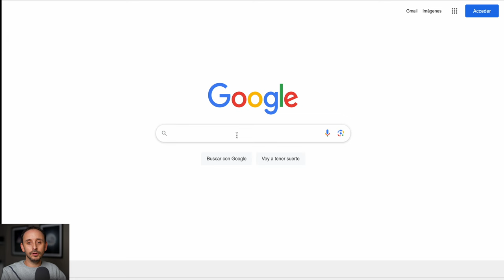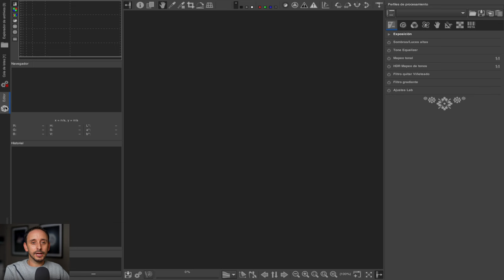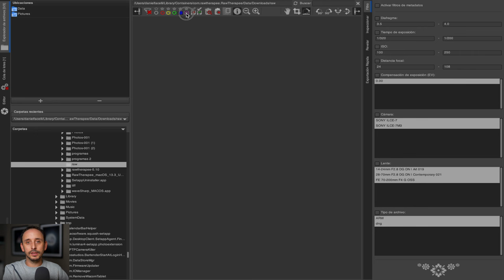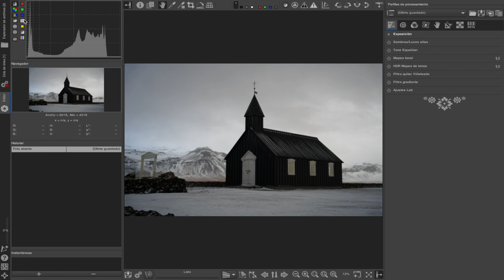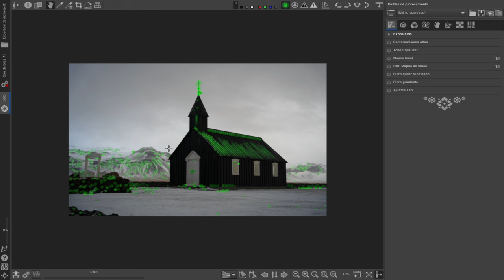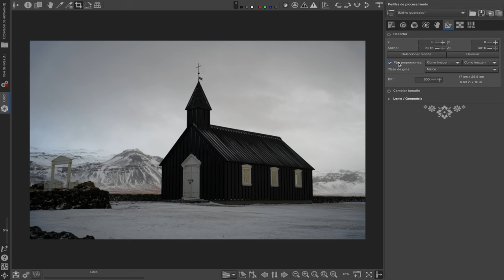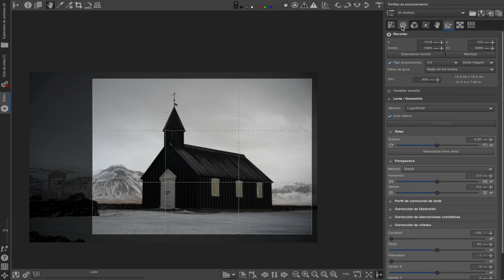Editor de Fotos Gratuito, alternativa a lightroom [RawTherapee]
En este tutorial completo, te invito a explorar el mundo de la edición fotográfica de alta calidad sin tener que invertir en costosas suscripciones. Con RawTherapee, un poderoso y completo editor de fotos gratuito, desbloquearás el potencial de tus imágenes abordando desde los ajustes básicos hasta las técnicas avanzadas, todo ello sin coste alguno.

A lo largo de este video, te guiaré paso a paso a través de las herramientas esenciales que necesitas para llevar tus fotos al siguiente nivel: desde ajustar la exposición para captar cada detalle, pasando por el recorte para una composición perfecta, hasta el enfoque que resalta la belleza de tus capturas. También descubrirás cómo aplicar efectos como viñetas para enfocar la atención, cómo realizar una exportación óptima para compartir tus imágenes, ajustar el balance de blancos para colores fieles y cómo reducir el ruido para obtener resultados limpios y profesionales.

Ya seas un aficionado a la fotografía buscando mejorar tus habilidades de edición, o un profesional en busca de una alternativa económica a los programas de edición pagos, este tutorial de RawTherapee está diseñado para ofrecerte el conocimiento y las herramientas necesarias para editar tus fotos con confianza y creatividad.

No dejes pasar la oportunidad de transformar tus fotos de buenas a extraordinarias con RawTherapee.

Mi equipo:
- Sony a7iii
- Mavic air 2

Mis lentes:
- Sigma 14-24mm
- Sigma 28-70mm
- Sony 70-200mm
- Sigma 150-600mm

Mi nombre es Daniel Facelli, soy fotógrafo de paisaje y astrofotografía.
En este canal podrás encontrar:
- Tutoriales de edición y tips de fotografía en lightroom y photoshop.
- Tutoriales de cómo fotografiar la luna y realizar una edición HDR o 3D.
- Tutoriales de cómo fotografiar la vía láctea, realizar star trais y cómo editarla.
También encontrarás entrevistas a grandes fotógrafos, donde charlamos sobre fotografía y edición.
Si te gusta el retrato también encontrarás talleres de cómo cómo fotografiar y editar un retrato.